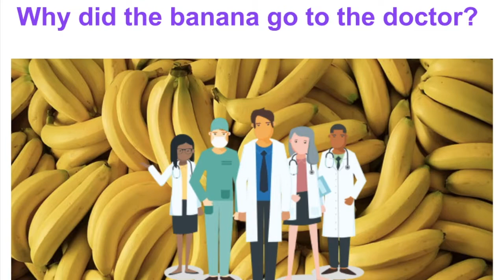Joke of the Day 1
Really funny joke?!?!?